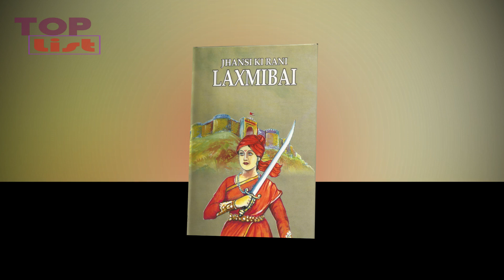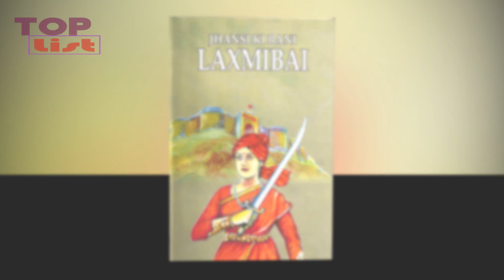ঝাঁসির রানি লক্ষ্মীবাঈ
দীপিকার নাক কাটার হুমকি যারা দিয়েছিল, মনে হচ্ছে, নাকের বদলে নরুন পেয়ে টাক ডুমাডুম বাদ্যি বাজিয়ে তাদের হয়তো সন্তুষ্ট থাকতে হবে। কেননা, সবকিছু ঠিকঠাক এগোলে কাটা যাবে ‘পদ্মাবতী’র দীর্ঘ ই-কার। ‘পদ্মাবতী’র রূপান্তর ঘটে প্রকাশ পাবে ‘পদ্মাবত’। সূর্পণখা হতে হবে না দীপিকাকে।

সেন্সর বোর্ডের এই সমঝোতা সূত্র অবশ্য রাজস্থানের করণি সেনার না-পছন্দ। তারা সিনেমাটা নিষিদ্ধ করার দাবিতে এখনো অনড়।

ঝাঁসিবাসীর মধ্যে অবশ্য এ নিয়ে কোনো হেলদোল নেই। তাদের ভাবনাজুড়ে শুধু তাদের হৃদয়ের রানির সম্মান। প্রার্থনা একটাই, রানির কোনো রকম সম্মানহানি যেন না হয়।

উত্তর প্রদেশের যে অংশটা মধ্যপ্রদেশের ঘাড় বেয়ে নেমে এসেছে, ঝাঁসি জায়গাটা ঠিক সেখানে। সেখানকার লোকজনের মনে রানি লক্ষ্মীবাঈয়ের আসন কতটা পরিপাটি করে পাতা, ঝাঁসি না গেলে তা বোঝা যেত না। পদ্মাবতী অথবা পদ্মিনীর সঙ্গে লক্ষ্মীবাঈয়ের তুলনাতেও শহরবাসী আগ্রহী নয়। রানি পদ্মিনী বা পদ্মাবতী কতটা বাস্তব ও কতটাই বা কল্পনা, তা নিয়ে বিতর্ক বিস্তর। লক্ষ্মীবাঈয়ের অস্তিত্ব, বীরত্ব ও নাতিদীর্ঘ জীবনের ইতিহাস নিয়ে কিন্তু বিতর্কের বিন্দুমাত্র অবকাশ নেই।

দীপিকা পাড়ুকোন যেমন ‘পদ্মাবতী’, কঙ্গনা রানাবত তেমনই ঝাঁসির রানি। কিন্তু লক্ষ্মীবাঈয়ের আদি নাম যে ‘মণিকর্ণিকা’, আগে তা জানা ছিল না। জানা গেল ঝাঁসির দুর্গ ঘোরার সময়। গাইডের ব্যাখ্যা এই রকম, লক্ষ্মীবাঈয়ের জন্ম বারানসিতে। বারানসির বিখ্যাত মণিকর্ণিকা ঘাটে বাবা কাজ করতেন। সেই ঘাটের নামেই মেয়ের নাম রেখেছিলেন। ‘মণিকর্ণিকা’ ক্রমে ছোট হয়ে হলো ‘মনু’। মাত্র ১৪ বছর বয়সে ঝাঁসির রাজা গঙ্গাধর রাওয়ের সঙ্গে বিয়ে হয়ে গেল মনুর। সেই থেকে ‘মণিকর্ণিকা’ অস্তে গেল। উদয় হলেন রানি লক্ষ্মীবাঈ।

ঝাঁসির গাইডদের মুখে রানি লক্ষ্মীবাঈয়ের মাহাত্ম্য ও মনে বাসা বেঁধেছে ‘মণিকর্ণিকা’র প্রতীক্ষা। হবে নাইবা কেন? ৩০ বছর পূর্ণ না-হওয়া কোনো রমণী শিশুসন্তানকে পিঠে বেঁধে ঘোড়ার লাগাম দাঁতে চেপে দুহাতে খোলা তলোয়ার নিয়ে ইংরেজদের বিরুদ্ধে লড়াই করছেন, সতী-সাবিত্রীর দেশ ভারতে এমন ছবি যে বিরল। সেই ছবি যদি জীবন্ত হয়ে চোখের সামনে ভেসে ওঠে, ইতিহাস তাহলে কল্পনার জগৎ থেকে বাস্তবে নেমে আসে। সিপাহি বিদ্রোহ যদি হয়ে থাকে ভারতের স্বাধীনতা অর্জনের প্রথম সংগ্রাম, অনন্যা বীরাঙ্গনা লক্ষ্মীবাঈ তাহলে দেশের প্রথম নারী স্বাধীনতাযোদ্ধা। বইয়ের পাতা থেকে সিনেমার পর্দায় ইতিহাসের সেই নেমে আসার প্রতীক্ষায় দিন গুনছে গোটা ঝাঁসি। শুধু ঝাঁসিই বা বলি কী করে, প্রতীক্ষায় রয়েছে দেশের স্বাধীনতাকামী তামাম নারীসমাজ।

তাঁকে নিয়ে ঝাঁসিবাসীর গর্বের কারণ বহু। স্বামীর মৃত্যুর পর রাজপাট সামলেছেন। প্রজাদের মঙ্গলের চেষ্টা করে গেছেন আমৃত্যু। আরও অনেকের মতো আত্মহননের পথে এগোননি। জহরব্রত পালন করেননি। ভীরু মনে দুবেলা মরার অপেক্ষা করেননি। বরং ঝাঁসিকে স্বাধীন রাখতে হাতে তুলে নিয়েছেন অস্ত্র। গড়ে তুলেছেন প্রমীলা বাহিনী। যুদ্ধক্ষেত্রে সেনাপতির ভূমিকা নিয়েছেন। এবং লড়তে লড়তে ক্ষতবিক্ষত হয়ে গোয়ালিয়রের এক প্রান্তে পৌঁছে নদীর কিনারে এক সাধুকে অনুরোধ করেছেন তাঁর জন্য চিতা সাজাতে। লক্ষ্মীবাঈ চাননি ইংরেজরা তাঁর কেশাগ্র স্পর্শ করুক। করতেও পারেনি।

মাত্র দেড় শ বছর আগের ঘটনা। ১৮২৮ সালের ১৯ নভেম্বর জন্ম, মৃত্যু ১৮৫৮ সালের ১৮ জুন। ক্ষণজন্মা নারীর ক্ষণিকের জীবন!

সাহস ও বীরত্ব তো বটেই, রানি লক্ষ্মীবাঈ আজকের দিনে আরও প্রাসঙ্গিক তাঁর অত্যাধুনিক মন ও ধর্মনিরপেক্ষ মানসিকতার জন্য। হিন্দু ও মুসলমানে কোনো বিভেদ কোনো দিন তিনি করেননি। তাঁর রাজত্বে মন্দির-মসজিদ পাশাপাশি তৈরি যেমন হয়েছে, তেমনই পূর্ণ দায়িত্বে বহাল রেখেছিলেন মুসলমান সেনাপতিদের। দুর্গ রক্ষার যুদ্ধে নিহত মুসলমান ও হিন্দু যোদ্ধাদের যে অশ্বত্থগাছের তলায় কবর ও দাহ করা হয়েছিল, প্রতিবছর ফেব্রুয়ারি মাসের মেলায় দুই ধর্মের মানুষ সেখানে জড়ো হন শ্রদ্ধা জানাতে। আজ পর্যন্ত কোনো তিক্ততা দেখা যায়নি।

দুর্গে প্রতিদিন সন্ধেয় আলো ও ধ্বনির মূর্ছনায় জীবন্ত হয়ে ওঠে দেড় শ বছর আগের ঝাঁসির ইতিহাস ও রানির জীবন-আলেখ্য। ভাষ্যপাঠে দিকপাল অভিনেতা ওমপুরী ও অভিনেত্রী সুস্মিতা সেন। গাইড বললেন, রানির ভূমিকায় কণ্ঠদানের জন্য সুস্মিতা একটা টাকাও গ্রহণ করেননি। কেন বলুন তো?

উত্তরটাও গাইডই দিলেন। ‘রানি লক্ষ্মীবাঈয়ের মতো সুস্মিতা সেনেরও জন্ম ১৯ নভেম্বর। তাই। এত সম্মান ও ভালোবাসার মানুষকে নিয়ে তৈরি সিনেমা যেন ‘পদ্মাবতী’র মতো অনাবশ্যক কোনো বিতর্ক ও বিড়ম্বনা সৃষ্টি না করে। আমাদের প্রার্থনা ও কামনা এটুকুই।’